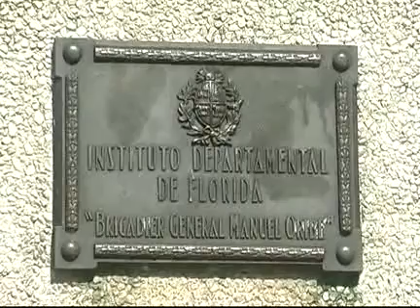Informativo Canal 3 Florida- Para Floridaonline- parte 2